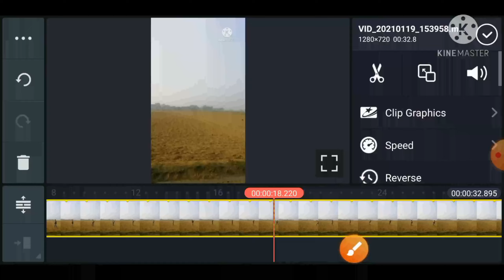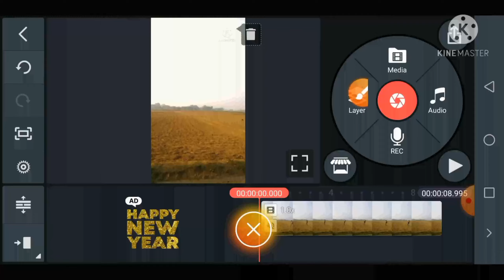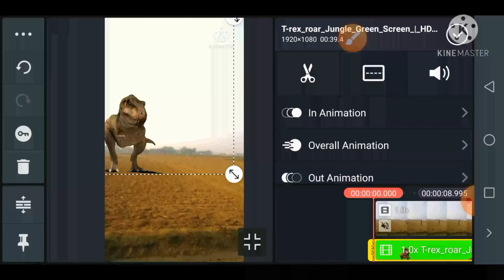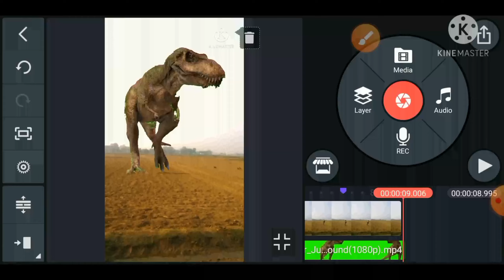How To Edit Dinosaur Video | Remove Green Screen On Kinemaster | Arbaz 0.1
How To Edit Dinosaur Video | Remove Green Screen On Kinemaster | Arbaz ____________________________________
My Long And Popular Videos Link.
व्यापार पूछताछ के लिए
 My Short Video Viral
My friends and brothers channel link
मेरे भाई और दोस्त लोगों के चैनल लिंक
Very much welcome on our own youtube channel Arbaz 0.1
बहुत बहुत स्वागत है हमारे अपने यूट्यूब
चैनल Arbaz 0.1 पर

और इस वीडियो को लाइक ज़रूर कर देना

And just like this video
हमारे अपने चैनल पर नए आए हो तो प्लीज
चैनल को सस्क्राइब कर दे

हमसे और सोशल मीडिया से जुड़े
Instagram Arbaz khan 786613
Facebook Arbaz 03d